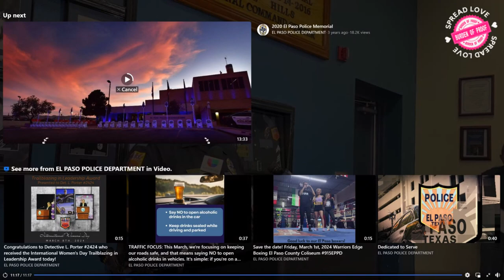UPDATE On The Amber Alert for 2-Year-Old From El paso Texas